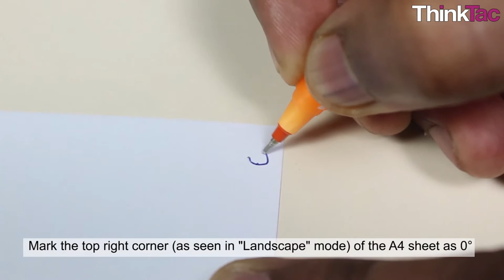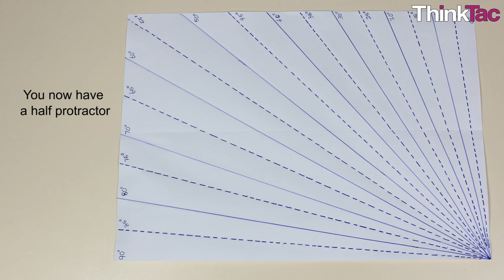DIY Protractor | ThinkTac | DIY Science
. TAC GS09 DIY Protractor | ThinkTac